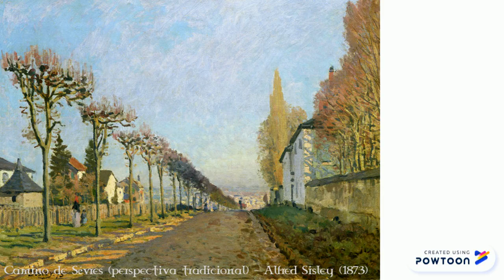13-LA PINTURA CONTEMPORÁNEA-LAS TÉCNICAS, LOS TEMAS Y LA COMPOSICIÓN.pptx